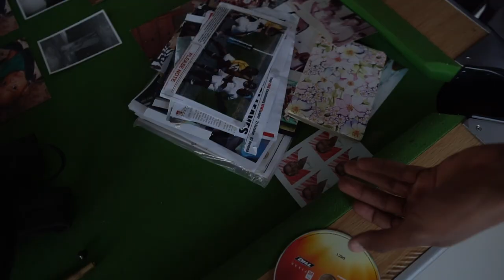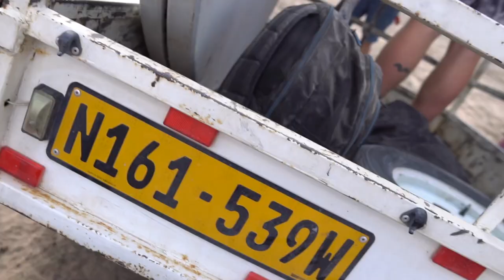The Murangi Wedding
One of the Kings, Nguri, invited us to join him on a trip to his brothers wedding on their farm. This was a traditional Herero Wedding and it was a beautiful ceremony, but let's just say things did not go as planned. But nonetheless, we had an incredible time.
Shout to Ngai for the Track! East Side baby!